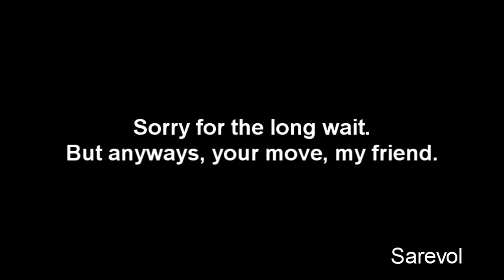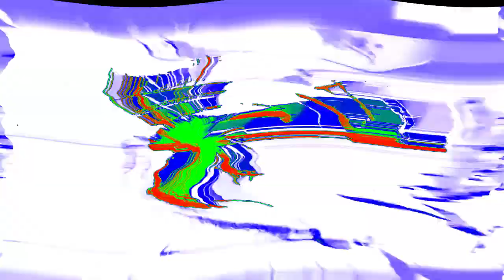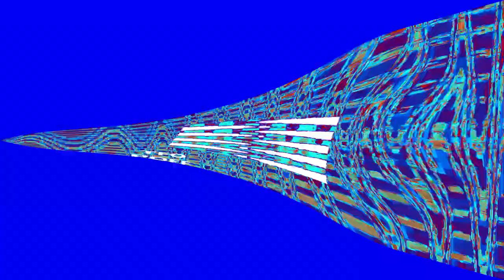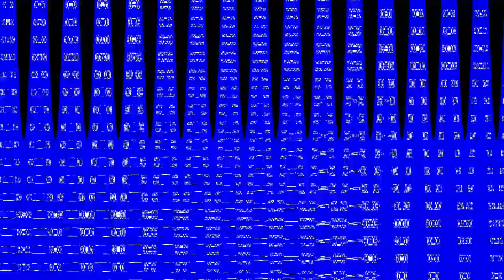Veg Replace Tennis Meet the Bubble Guppies! Rounds